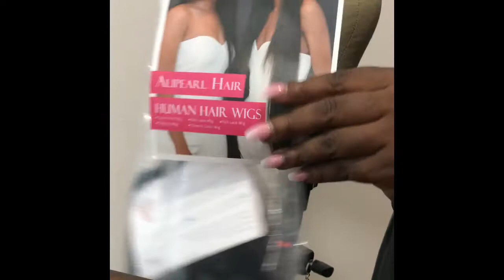6x6 Body Waves Ft Ali Pearl Hair